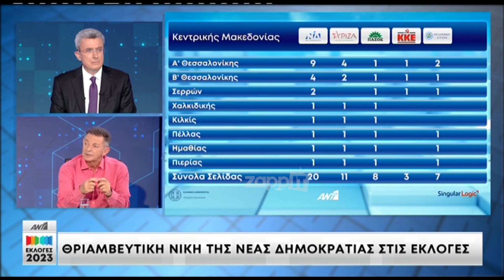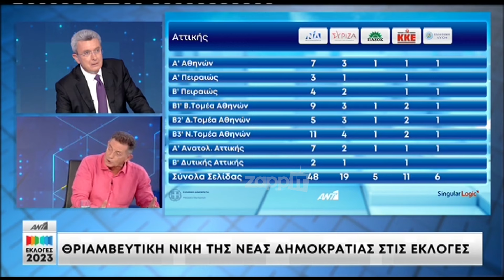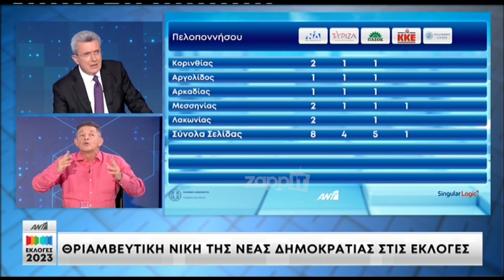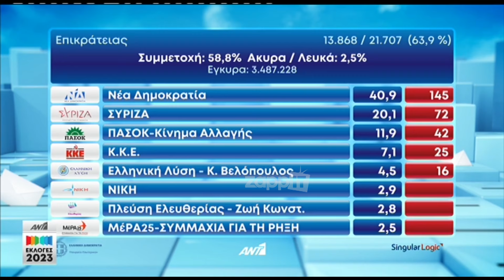Εκλογές 2023: Οργισμένος ο Νίκος Χατζηνικολάου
"Η συνέντευξη της Φαίης Σκορδά επισκίασε τη δική σας"